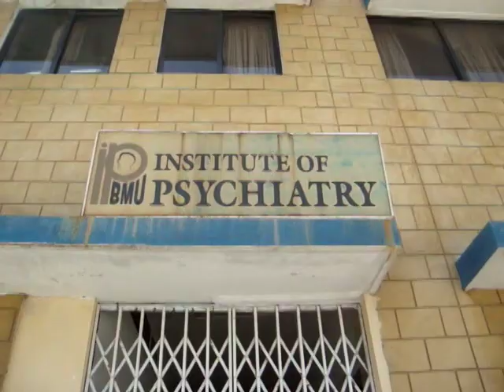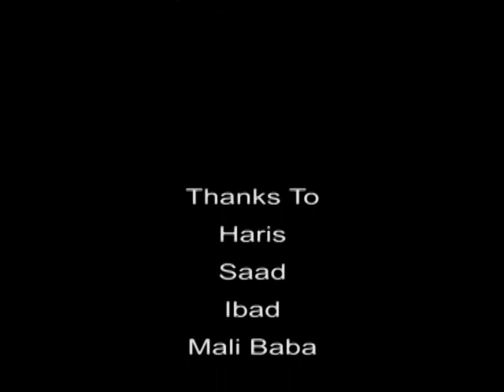The psyco killer (Baqai medical university)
The psyco killer (Baqai medical university) Created by HDR productions.